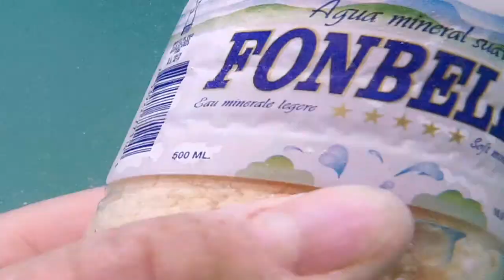La Romana Snorkel april 2012 Full video 1080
Slava , Daniel and Max (camera man) snorkel in Dreams La Romana 50 feet from shore